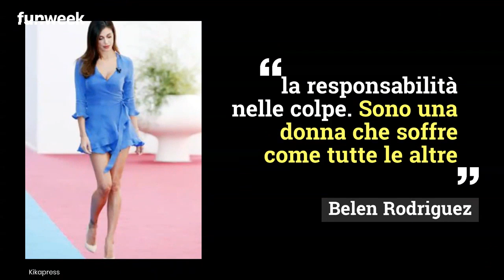Belen tradita da Stefano De Martino? 'La verità non si può nascondere': le parole della showgirl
Belen Rodriguez rompe il silenzio e con un video su Instagram parla della crisi con Stefano De Martino: è stata tradita? Foto: Kikapress

LEGGI ANCHE: -- Il post di Stefano de Martino riferito a Belen? 'Gli mancano Belen e Santi, notate le lacrime': guarda il video